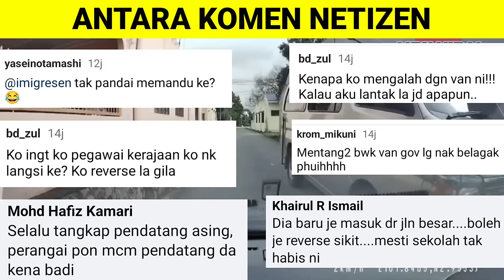PEMANDU IMIGRESEN TUNJUK KEBODOHAN SENDIRI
PEMANDU IMIGRESEN TUNJUK KEBODOHAN SENDIRI memaparkan tindakan seorang PENJAWAT AWAM MAKIN BESAR KEPALA apabila enggan mengalah ketika melalui lorong yang agak sempit. Tindakan tersebut jelas mementingkan diri sendiri.